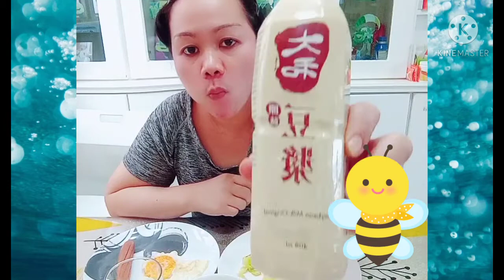Kumain ako ng almusal pancit canton|Sausage and egg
simple recipe#
pancit canton recipe#
pagkaing pinoy#